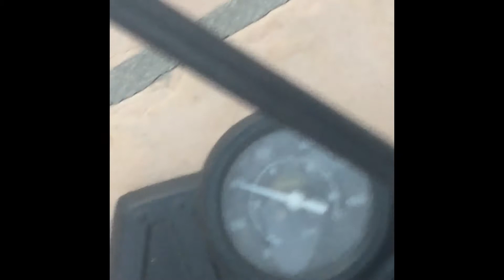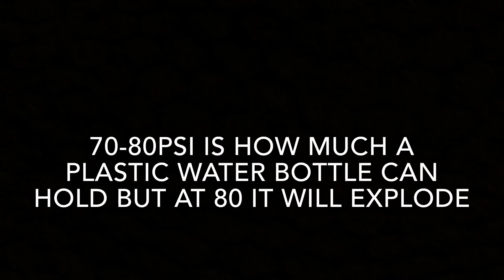Exploding water bottle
I see how much pressure it takes to explode a water bottle